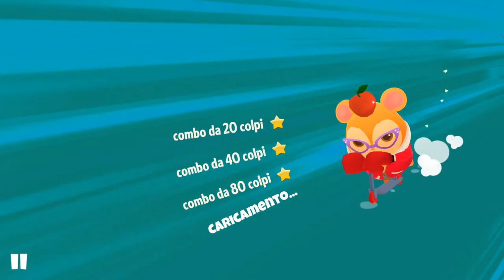Hamsterdam - recensione ita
Il nuovo titolo dei creatori di Guns of Icarus: la riscossa di un criceto contro il resto dei roditori